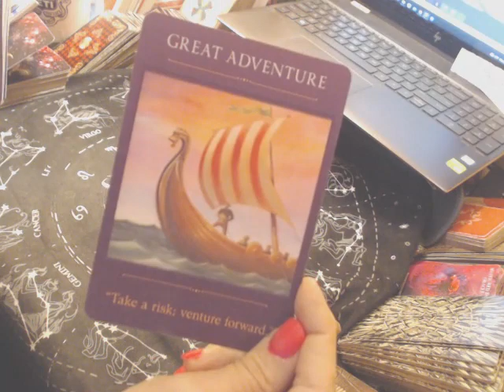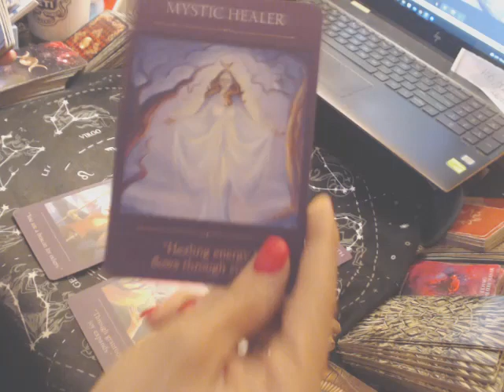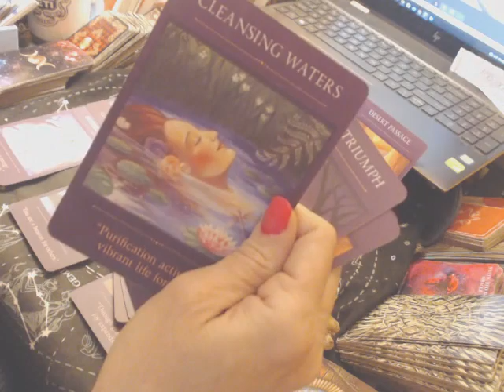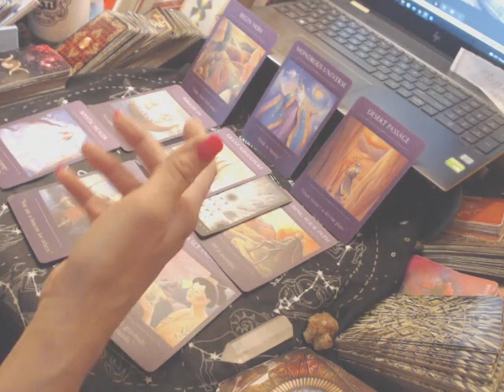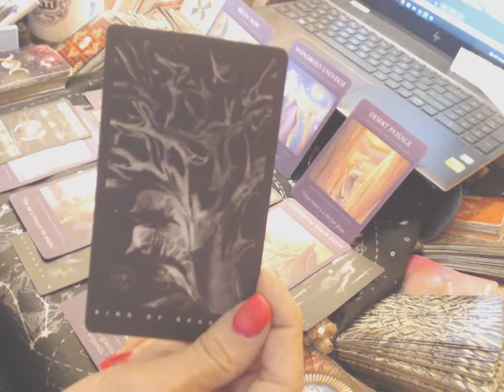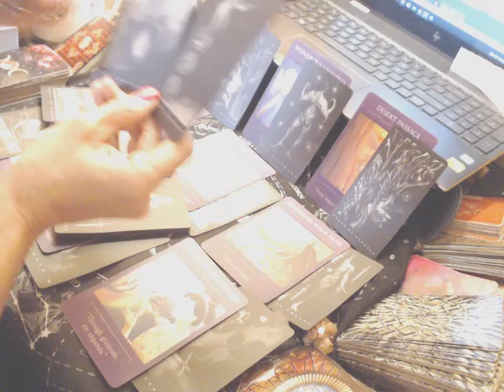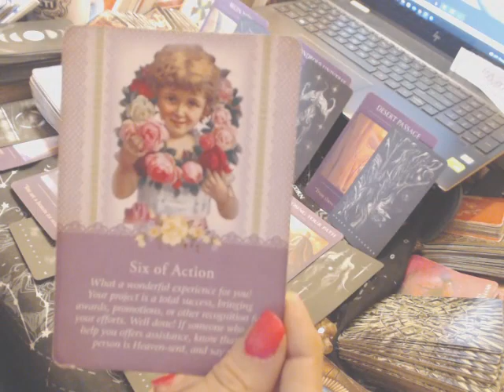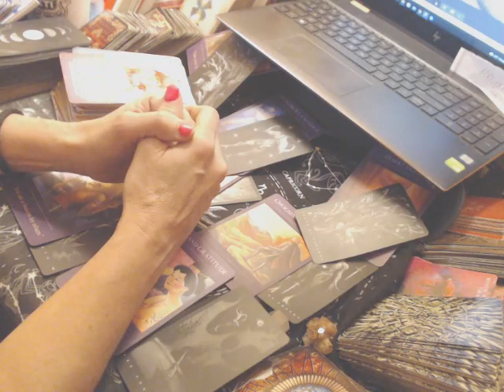DAILY Reading (( 02-07-23 )) - TAKA A RISK; ON A NEW, SUCCESSFUL ADVENTURE!